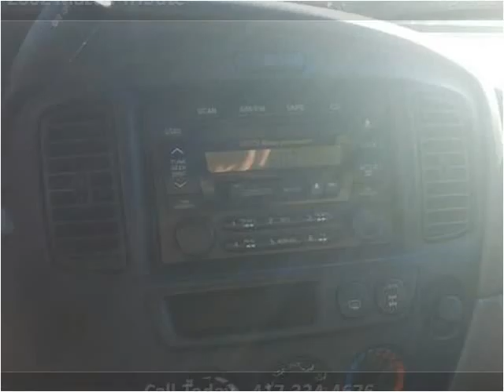2002 Mazda Tribute Used Cars Springfield MO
This 2002 Mazda Tribute is available from Lakeside Motors.